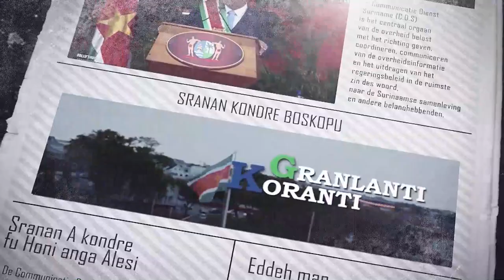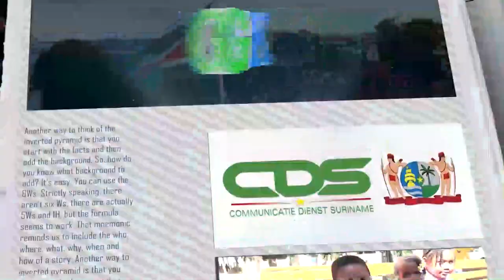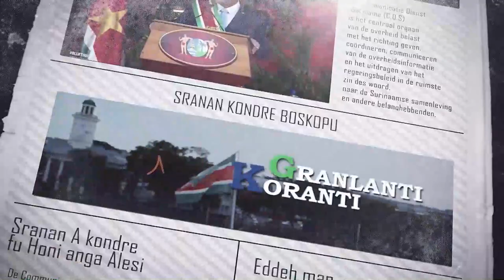𝔾ℝ𝔸ℕ𝕃𝔸ℕ𝕋𝕀 𝕂𝕆ℝ𝔸ℕ𝕋𝕀 (SRANAN) DD 20 JUNI 2022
De onderwerpen in deze aflevering zijn:
- Maritieme Autoriteit Suriname maakt zich op voor tweede fase baggerproject
- Niertransplantatiemissie in Academisch Ziekenhuis Paramaribo succesvol
- Wereld Sikkelceldag in het licht van uitdagingen van sikkelcelpatiënt